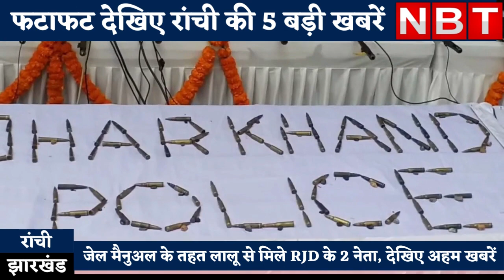Lalu Yadav से पेइंग वार्ड में मिले आरजेडी के दो नेता, रांची की 5 बड़ी खबरें Watch Video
चारा घोटाला मामले में सजायाफ्ता आरजेडी अध्यक्ष लालू प्रसाद यादव (Lalu Prasad yadav) रिम्स के पेइंग वार्ड में कैदी के रूप में इलाजरत हैं। जेल मैनुअल (Jail Manual News) के मुताबिक सप्ताह में शनिवार को लालू यादव से तीन लोगों के मुलाकात की अनुमति मिली है। इसी के मद्देनजर आरजेडी के प्रदेश कार्यकारी अध्यक्ष संजय सिंह यादव और युवा मोर्चा के अध्यक्ष रंजन कुमार ने पेइंग वार्ड पहुंच कर पार्टी सुप्रीमो का स्वास्थ्य हाल जाना। मुलाकात के बाद संजय सिंह यादव ने एनबीटी ऑनलाइन से बताया कि लालू यादव अभी दांत दर्द से परेशान हैं। साल 2000 में अलग झारखंड राज्य गठन के बाद प्रतिबंधित नक्सली संगठन भाकपा-माओवादियों के खिलाफ चलाये जा रहे अभियान में सुरक्षा बलों को अब तक की सबसे बड़ी सफलता मिली है। आईजी ऑपरेशन ने बताया कि लोहरदगा और लातेहार में बुलबुल जंगल में चलाए जा रहे इस अभियान में अब तक छह इनामी समेत 11 नक्सलियों की गिरफ्तारी हो चुकी है।